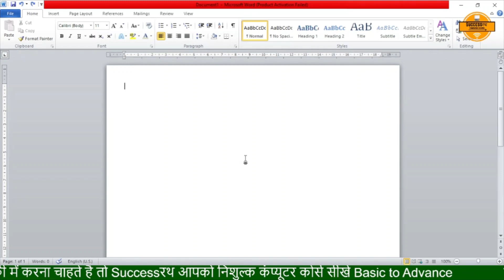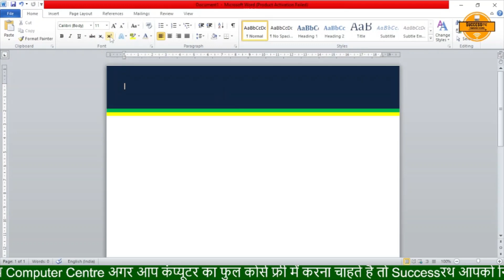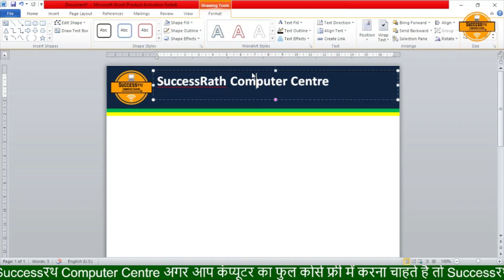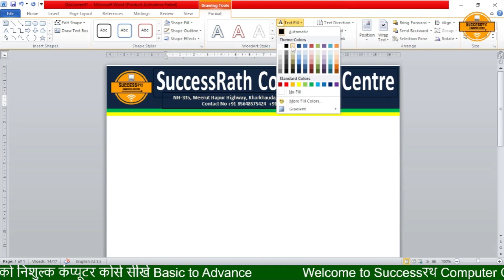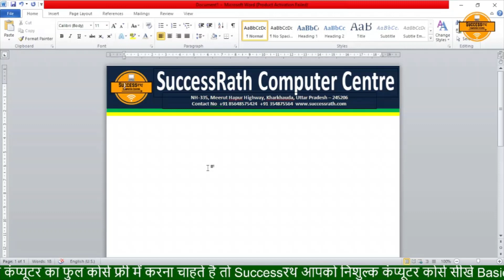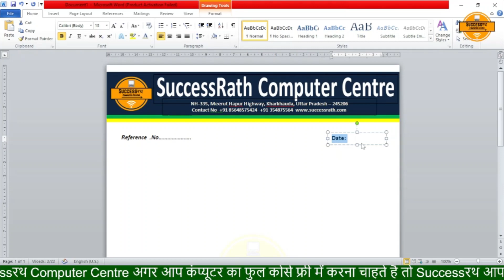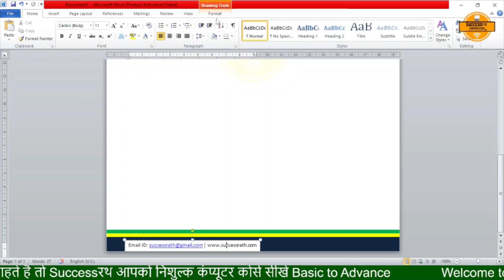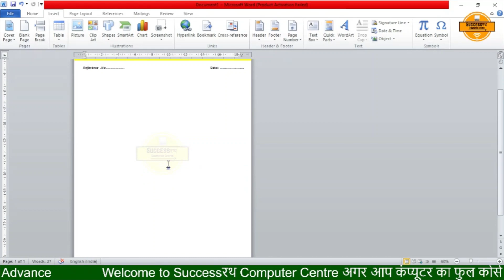How To Make Letterhead Design in Ms Word Tutorial || Printable Letterpad Design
Welcome to Successrath Computer Centre.
Agar aap computer ka Course Basic to advance level tak karna chahte hai to Successrath Computer Centre lekar aaya hai apke liye neshulk computer course basic to advance level.

jiske duvara ham apko nimn computer ke important part cover karwane wale hai.
* Paint
* Note Pad
* WordPad
* Microsoft Word
* Mricrosoft Excel
* Microsoft Power Point
* Internet
* Online Work
* Data Entry
* Pamplate making
* Certificate making
* Salary Shilp Making
* Date Sheet Making
* School Result Making
* Bill Shilp making
* Create Google form
* More
Best Regards
SuccessRath Computer Centre